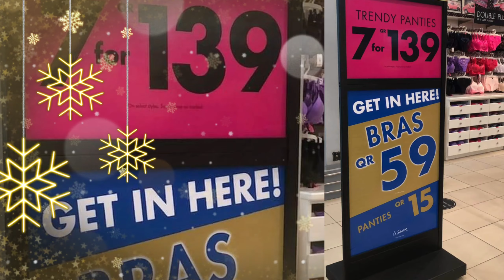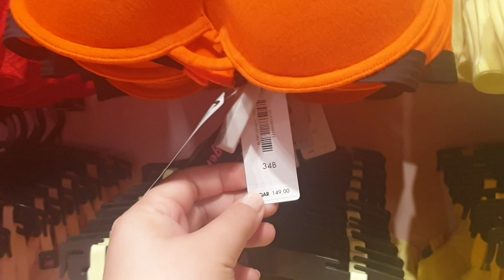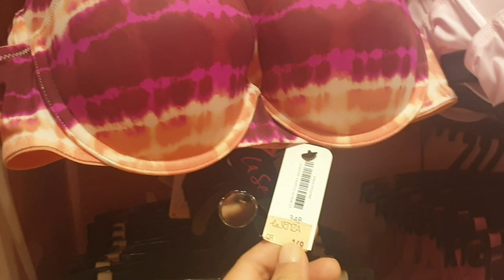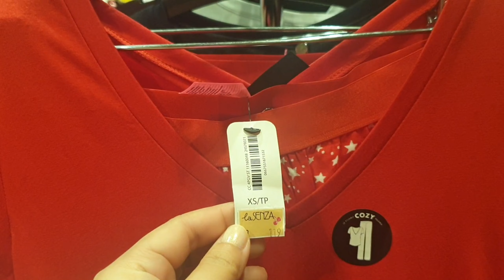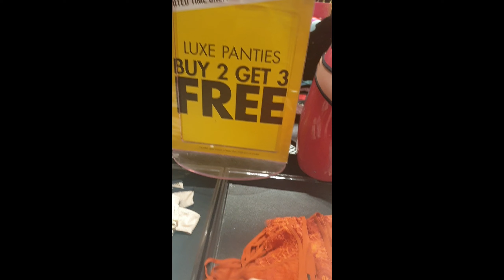Hot Lingerie Sale " La Senza"...Be the sexiest and choose gift ideas for loved once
Your Sexiest Essentials are back... Shope now at Doha Festival, Ezdan Mall, Hyatt Mall, The Mall and Landmark...
Prepare for the season of gift giving 🙂😉😊